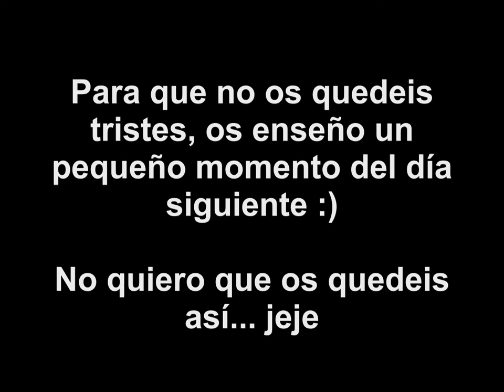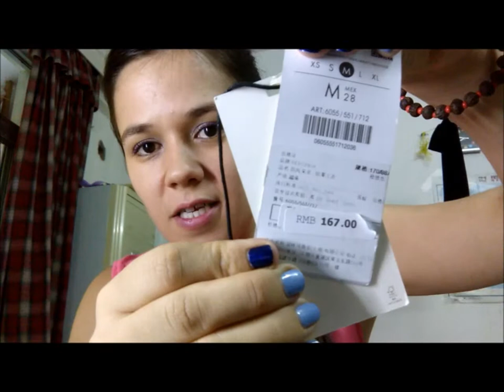LO MALO DE VIVIR FUERA DE TU PAÍS - DÍAS DIFÍCILES - SENTIMIENTOS